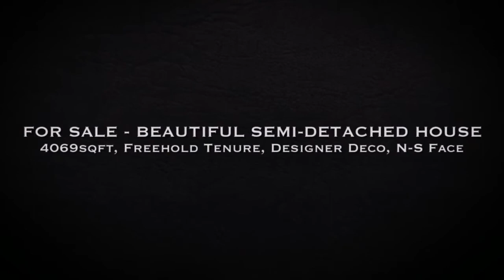For Sale : Semi-Detached house @ Paya Lebar Crescent (Singapore)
For Sale :  Semi-Detached house
- 5 Bedrooms 🛌 , 7 Baths 🛁
- Renovated, move-in condition
- Possible to park 2 cars, bright, windy
- Regular layout
- Freehold